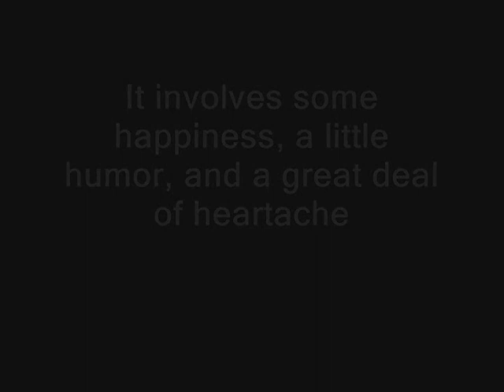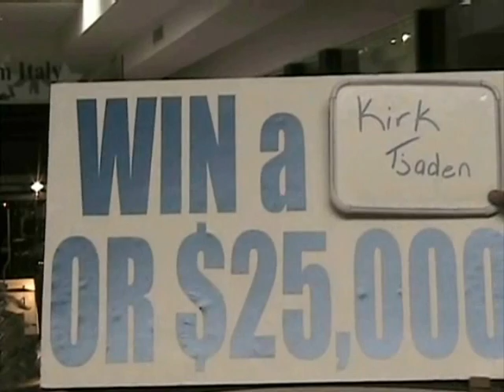Life, Girls, and Pizza (Part 1/8)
This is the first part to a film I made many years ago in High school.